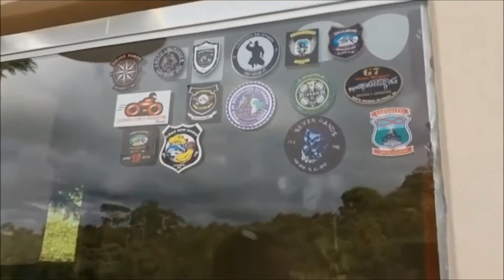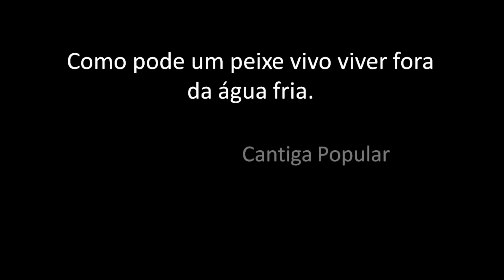É nós Truta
O Toma Rumo foi visitar um criatório de trutas, o Tecnotruta, que fica no município de Ibitirama no estado do Espírito Santo. Confira!

Créditos das músicas:

Peão de trecho (Zé Geraldo)
Smooth - Silent Partner
Smoke - Silent Partner
scrapbook - Silent Partner
Wiser - Riot
You Keep Showing Up - Jingle Punks
Drinks On The Bar - Dougie Wood
Miles of Prints - Joe Bagale